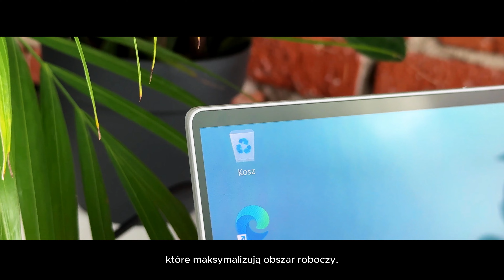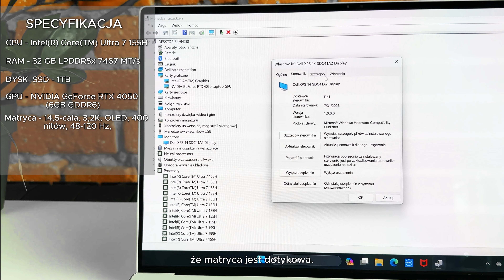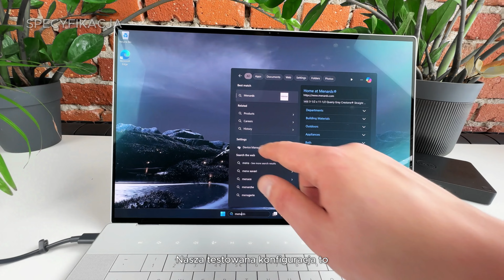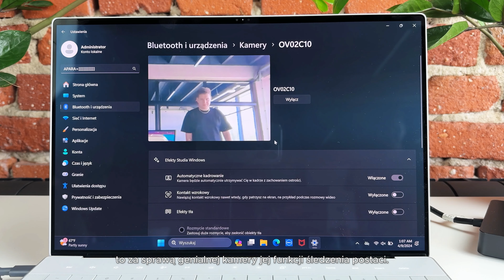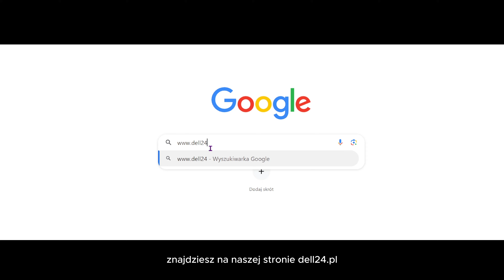NOWE DELL XPS 13, 14 i 16 [2024] Omówienie Laptopów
Oto przedpremierowy pokaz najnowszych laptopów Dell XPS 13, 14 i 16, które już teraz możesz znaleźć w naszym sklepie Dell24.pl! Przygotuj się na rewolucję w świecie mobilnej technologii, ponieważ te urządzenia to prawdziwa perełka inżynierii.

🖥️ Witaj na kanale Netland Computers! 🚀 Jesteśmy profesjonalnym sklepem i serwisem komputerowym z ponad 20-letnim doświadczeniem w branży z siedzibą w Kaliszu.

🔧 Specjalizujemy się w sprzedaży i naprawie sprzętu komputerowego, a naszą pasją jest dzielenie się wiedzą na temat najnowszych technologii i produktów. Na naszym kanale znajdziesz recenzje, porównania i unboxingi najnowszych modeli laptopów od takich marek jak Lenovo, Dell i wiele innych.

👍 Jeśli cenisz naszą pracę, pamiętaj o zostawieniu lajka i komentarza - to naprawdę pomaga nam rosnąć i dostarczać Wam coraz lepsze treści.

Dziękujemy za wsparcie i do zobaczenia w kolejnym filmie! 🎉